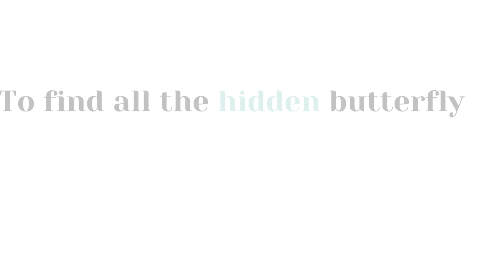Watch This If It's Friday (Hurry Up!!) 🤯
Hey there! If you’re looking for a good laugh and some awesome entertainment, you’re in the right place! 😀